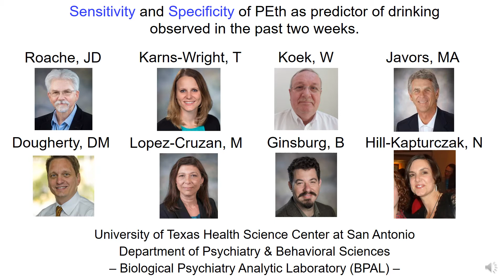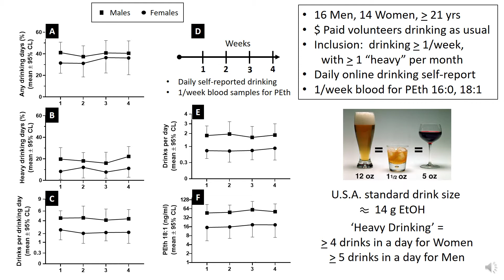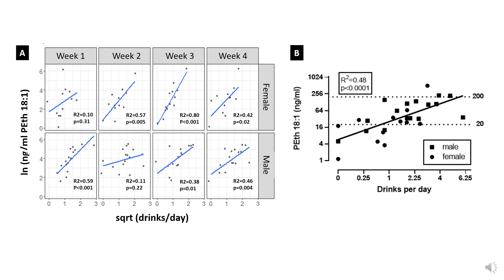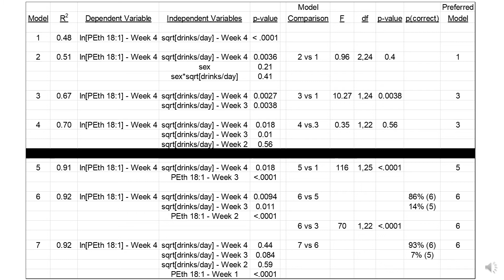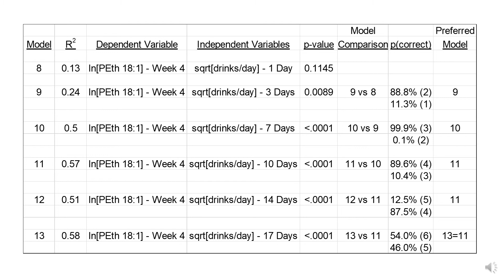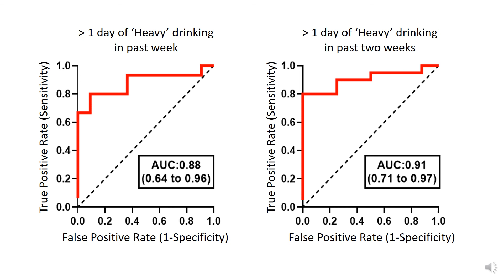Sensitivity and specificity of PEth as predictor of drinking observed in the past two weeks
This presentation was part of the 2021 Spring PEth-NET Online-Session

Speaker: John D. Roache

Objectives: Phosphatidylethanol (PEth) is increasingly used to objectively detect drinking in a criminal, civil, employment and other proceedings. We sought to empirically establish ng/ml cut-off values of Phosphatidylethanol (PEth) that may be useful to detect drinking alcohol levels of any drinking, or various definitions of heavy or harmful drinking among research volunteers freely drinking as usual while completing self-reports of drinking daily.

Methods: Each day for 28 days, participants completed online reports of drinking the day before to monitor patterns of naturalistic drinking in n=14 males and n=15 females. Participants also came in once weekly to provide blood samples for the measurement of PEth levels. Regression analysis evaluated the relationships between observed ng/ml levels of PEth each week and levels of any drinking, or various definitions of heavy or harmful drinking over varying periods of time. Sensitivity and Specificity analysis were used to evaluate previously proposed cut-offs of 20 ng/ml to detect “significant” drinking, and 200 ng/ml to detect sustained heavy drinking, and to determine an experimentally observed cut-off that optimizes signal detection.

Results: Over the four weeks of study, week to week drinking was fairly stable, as were also PEth levels. Males reported more drinks per drinking day and more frequent days of heavy drinking than females. A number of analyses consistently showed between subject positive correlations of drinking levels and observed PEth levels and there were no sex differences in this relationship. Regression analyses demonstrated that periods of approximately 10 days of drinking were the optimum time period to predict observed PEth levels or PEth level increases in repeated sampling. Use of the 20 ng/ml threshold for detection had good sensitivity but poor specificity for detection of drinking regardless of the type of drinking (i.e., “any”, “problematic”, or “heavy”) observed over 1 or 2 weeks before PEth measurement.  Conversely, the 200 ng/ml cut-off had good specificity, but poor sensitivity. Empirically-derived cut-offs in the 29-36 ng/ml range exhibited the best signal detection characteristics, achieving 87% sensitivity and 100% specificity for one or more days of heavy drinking in the past two weeks.

Conclusion: We have confirmed consistent relationships between observed PEth levels and drinking over the previous 1-2 weeks. We also showed that 10 days of drinking was the optimal time-period for assessment of drinking and there were no sex differences in the PEth-drinking relationship. As a biomarker of recent alcohol consumption, signal-dection characteristics were optimized for the detection of any “heavy” drinking but only when using PEth threshold cut-offs in the 29-36 ng/ml range. We suggest the need to increase the commonly used threshold value of 20 ng/ml to protect against specificity errors.